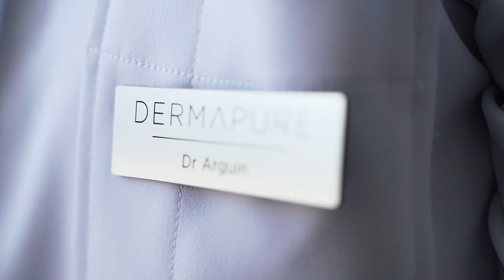Rencontrez Dr Frédéric Arguin, Omnipraticien à la clinique de Sherbrooke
Maitrisant la technicité aussi bien que la finesse des traitements, tout en étant reconnu pour son empathie et son altruisme, il offre des soins minutieux selon une approche sincère et transparente.